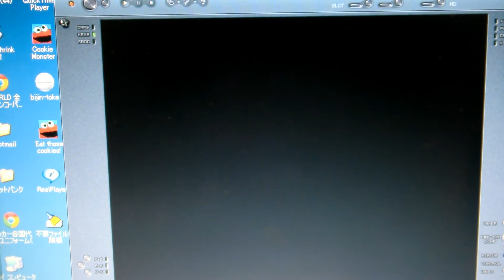光栄 ランペルール シナリオ5 VSロシア フランス軍の逆襲その2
If you hope to see more L'Empereur video,
Please Look from the lower link.

都市16　スモレンスクにいるロシア軍は、もはや敗残兵の寄せ集めにすぎなかった。フランス軍はさして苦戦する事も無く都市16　スモレンスクを陥落させたのだった。これで残るは都市18　キエフのみとなったが、すぐには攻めようとしないフランス軍。これには訳がありまして...何故だか分かる方はいますか？